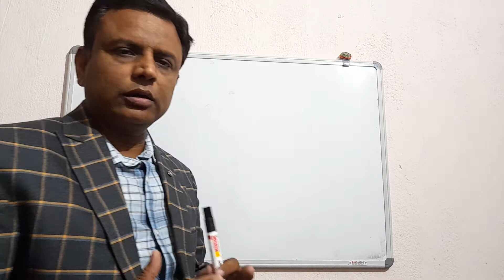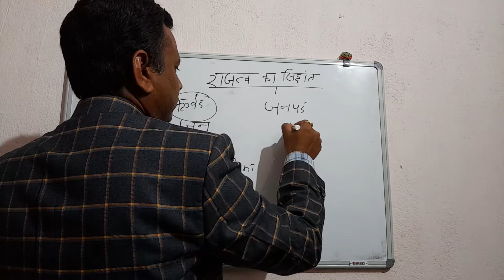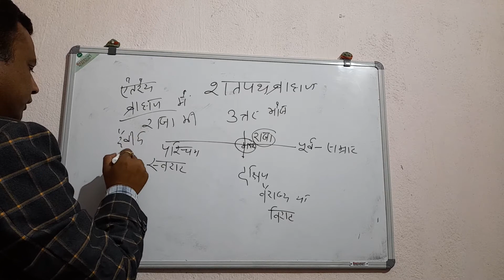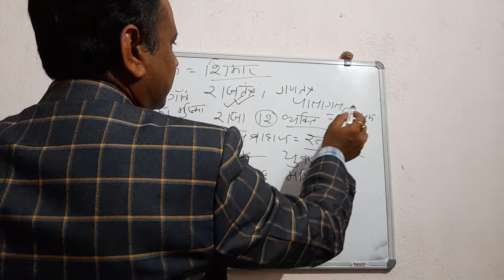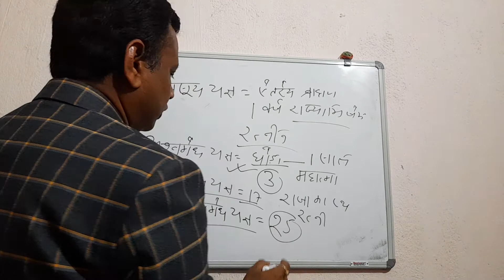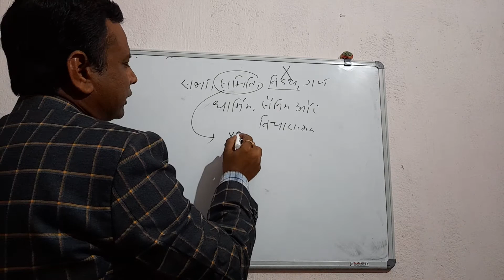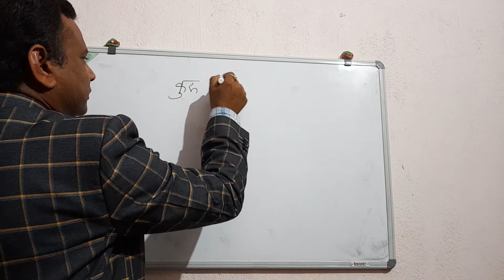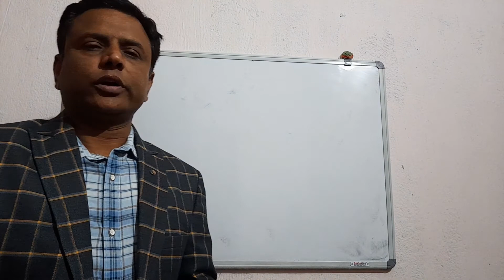उत्तरवैदिक काल - राजत्व का सिद्धांत और प्रशासन || INDIAN HISTORY || RAJNISH SIR